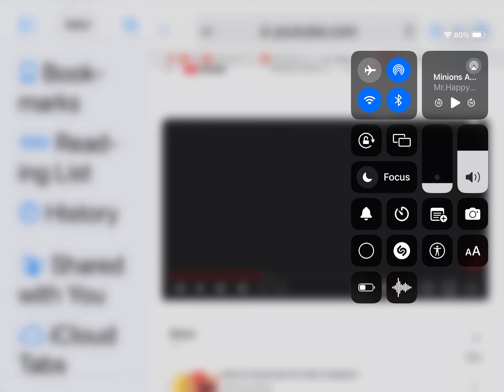Minions Happy Meal 2015 Commercial